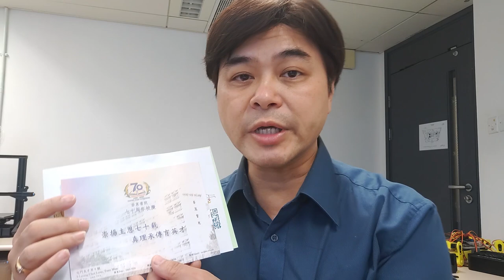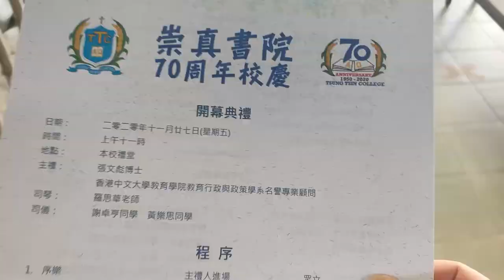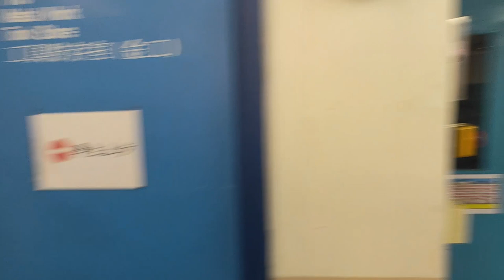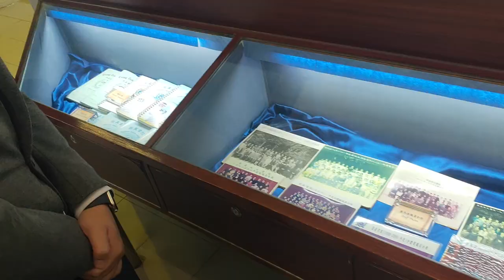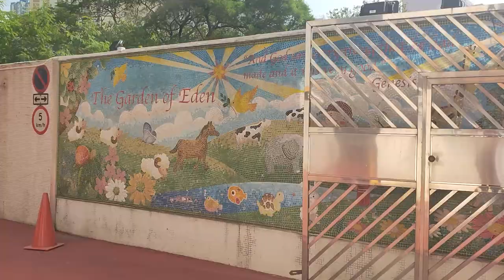【學界遊蹤】 崇真書院 70周年校慶